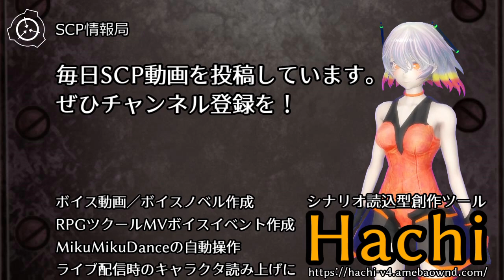【怪異0055】SCP-1931 - 空飛ぶ噛みつき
SCP-1931は成熟したメスのPanthera tigris tigris（ベンガルトラ）の頭部であり、剥製にされ保存されています。多数の傷跡がSCP-1931の顔に存在し、他の動物によって負わされたものだということが断定されています。